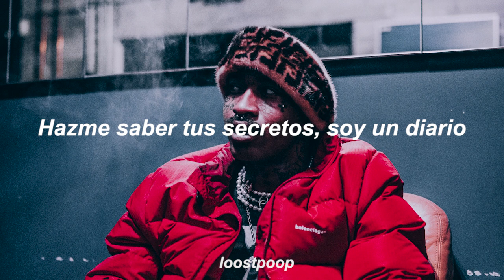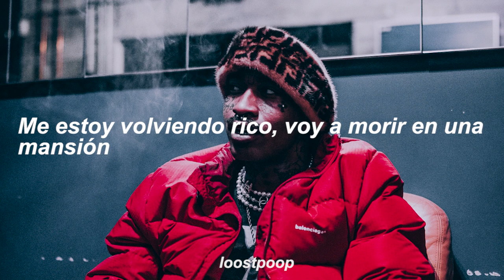Lil Tracy - Tattos (Sub.Español)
Del ultimo ep de tracy "Sinner"

Sigueme:@TonyVazquezzz